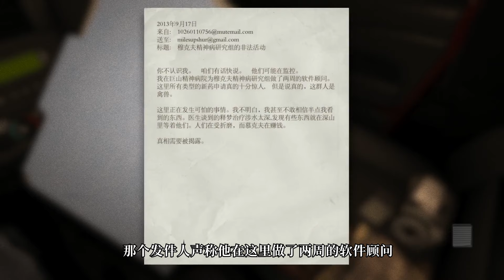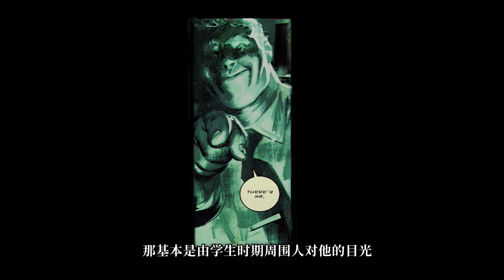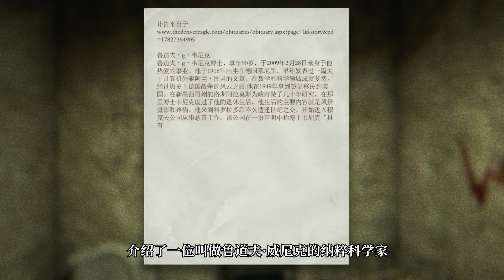难以超越的恐怖游戏神作！《逃生》沉浸式剧情解说丨Mo默明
游戏名：逃生
第一人称恐怖游戏的经典之作，玩法和剧情都相当优秀